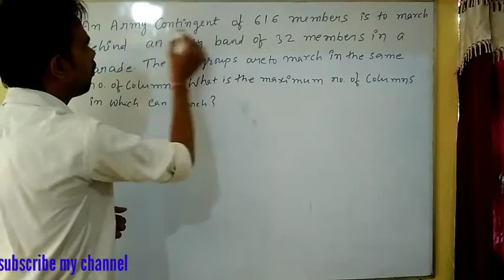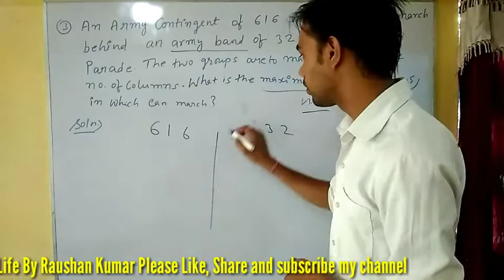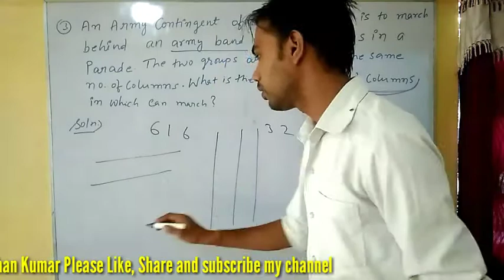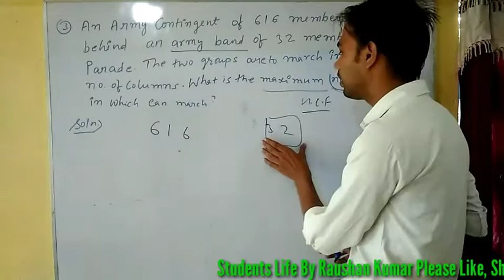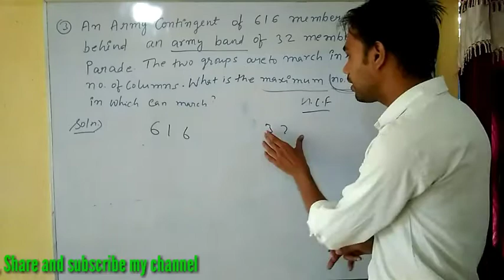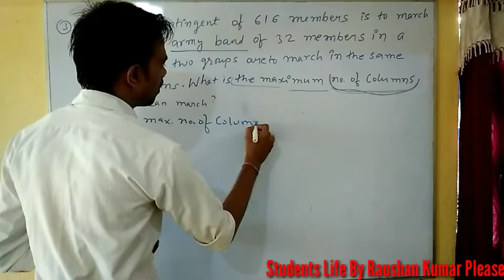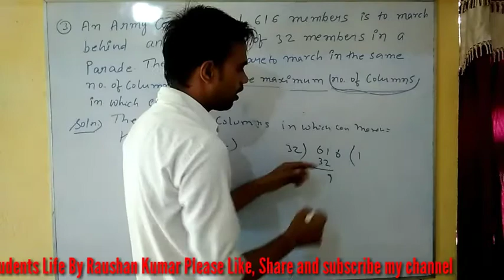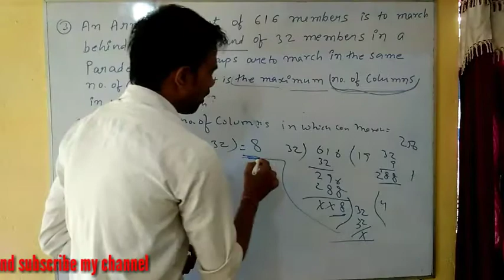Ncert maths solutions class 10 ex 1.1 Question 3 | Real numbers class 10 | Real numbers class 10th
Ncert Maths Solutions Class 10 Ex 1.1 Q.no. 3

ncert maths book exercise 1.1 Question 3
an army contingent of 616 members is to March behind an army band of 32 members in a parade the two groups are to March in the same number of columns what is the maximum number of columns in which they can March

ncert maths solutions class 10,
ncert solutions class 10,
ex 1.1 ncert solutions class 10,

Maths NCERT solutions class 10
ncert maths class 10 exercise 1.1 Question 3 solutions

Ncert Solutions class 10 Real numbers ex 1.1 Question Number 3

Iss Video Mai Maine Class 10 Real numbers ke bare mai bataya hai aur Ncert class 10 maths book ka Question 3 ka solutions bhi kiya

Real numbers class 10 ncert solutions